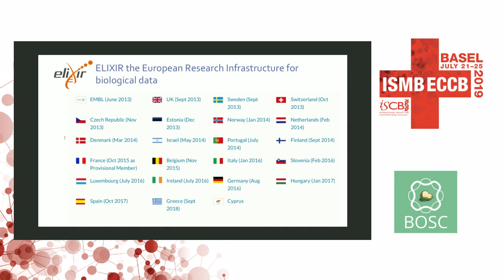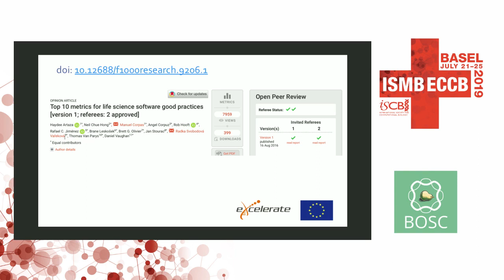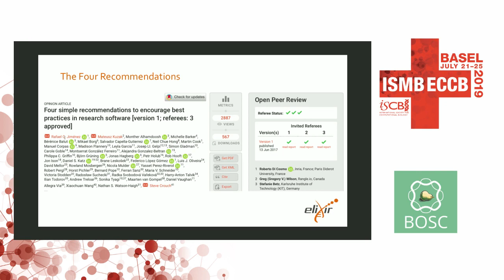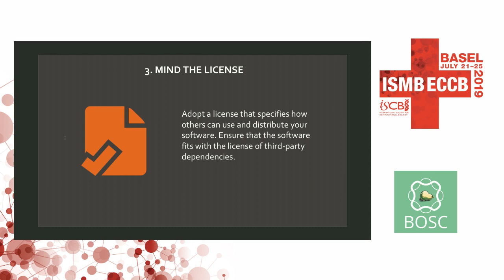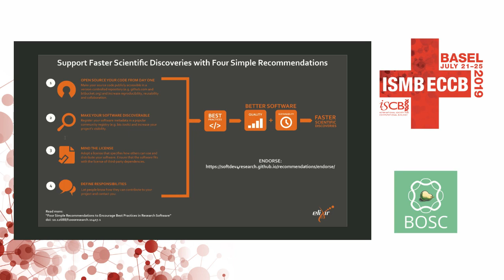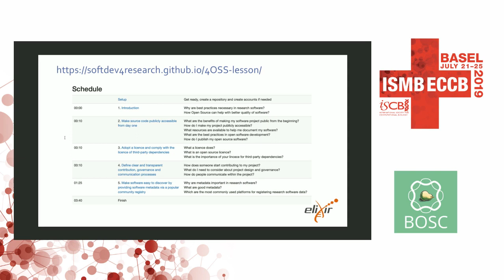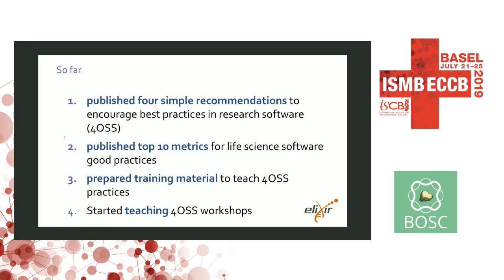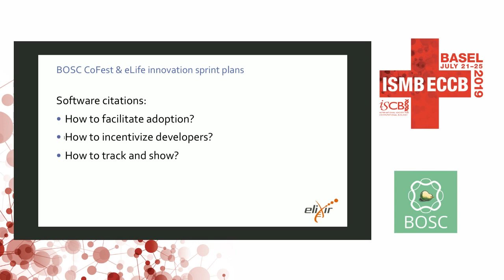Mateusz Kuzak "ELIXIR Europe on the Road to Sustainable Research Software"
Presented at the Bioinformatics Open Source Conference (BOSC) 2019 in Basel.